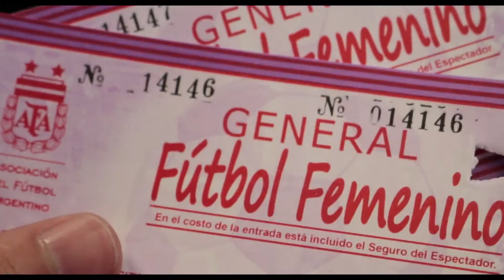'Cambio de frente', de Maximiliano Rivas, Matías Guzmán y Mariano Alesso - Trailer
Trailer de 'Cambio de frente', de Maximiliano Rivas, Matías Guzmán y Mariano Alesso
Sección Pasiones del 22do Festival Internacional de Cine Independiente de Buenos Aires (BAFICI 2021)